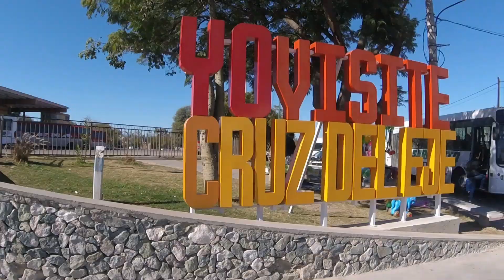NO PUDE cruzar las Altas Cumbres en MOTO!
[OC] Observaciones Criollas | Capítulo 8

En este video la segunda parte de lo que fue la permuta del auto por la moto y cómo se resolvió (o no) el incidente con la cadena en pleno ascenso por las Altas Cumbres. Además visitamos el taller de La Cuenca Motos, donde revisaron a la moto a fondo, y hablamos con el encargado del taller, Fernando Romero.